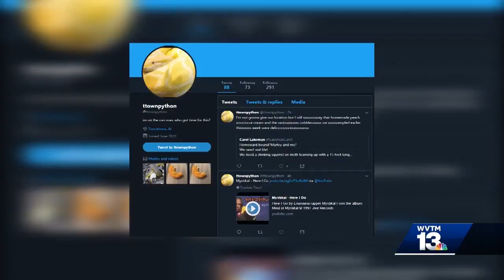Search for reported python in Tuscaloosa to continue this weekend